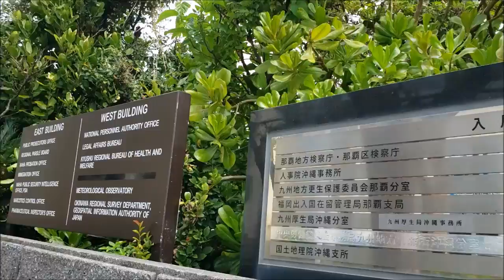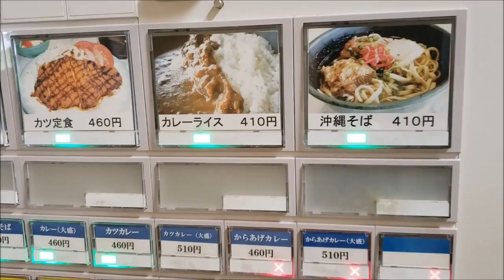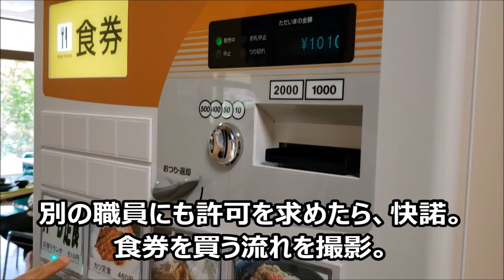🐱【超穴場！那覇のど真ん中で、沖縄そば410円、弁当300円の食堂紹介】国際通りから徒歩約5分。合同庁舎（那覇の街を1986年撮影の写真と2021年撮影の映像で紹介。新都心のタワマンのプチ情報有り。）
㊟施設は国管理で、今回の撮影は各部署の担当者さんの許可を得ております。
よくよく考えると、1979年頃まで国際通りの目の前に「沖縄刑務所」が在ったんですよ。その跡地にできた合同庁舎の1階に在る食堂は、一般の人も利用可能との事で、スタッフの方からも「周知させてください」と言われての動画作成です。

とにかく、安い・早い、味も悪くないし、量も十分。お弁当が300円ってのは、働く人にとっては物凄く有り難いのでは。

ただし、公務員の利用が多いので、12時から13時の間の混雑時を避けてご利用いただけますよう、お願いいたします。